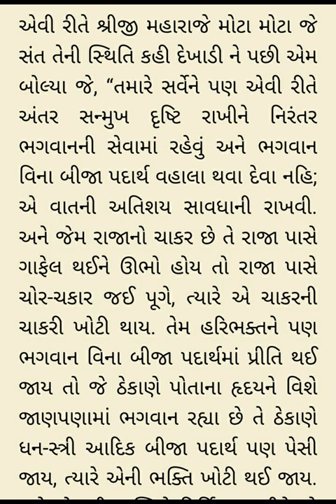Gadhada Antya 9 Vachanamrut - Rameshbhai Dave